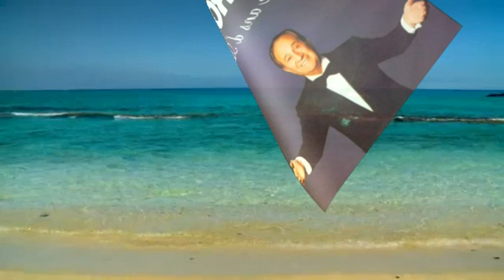Tino Rossi 50 ans d'Amour